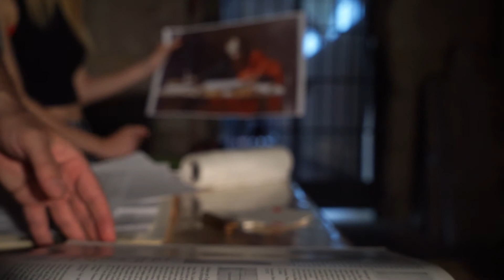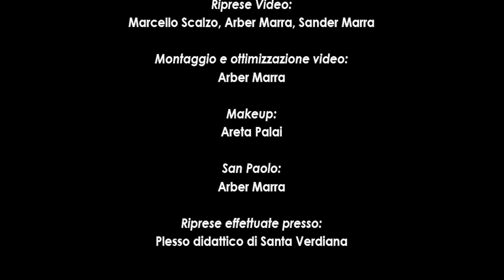Valentine De Boulogne, San Paolo - un video dal progetto: Caravaggio e i caravaggeschi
Caravaggio e i caravaggeschi : dalla realtà al dipinto
Un progetto di Marcello Scalzo
Riprese video: Arber Marra, Sander Marra, Marcello Scalzo
Montaggio: Arber Marra
Make-up: Areta Palai
Personaggi: San Paolo - Arber Marra
Location: Santa Verdiana, Plesso didattico di Santa Verdiana.
Dipartimento di Architettura DIDA.